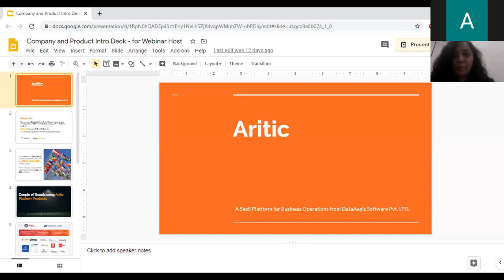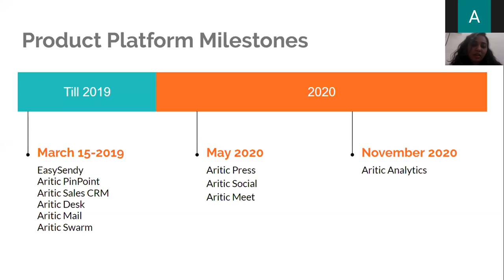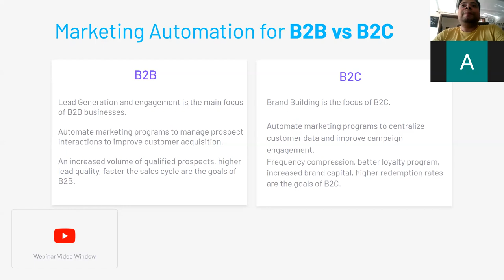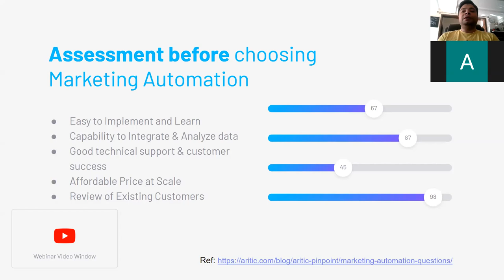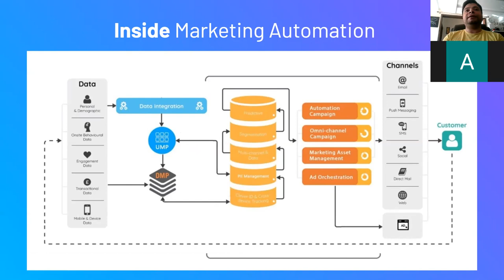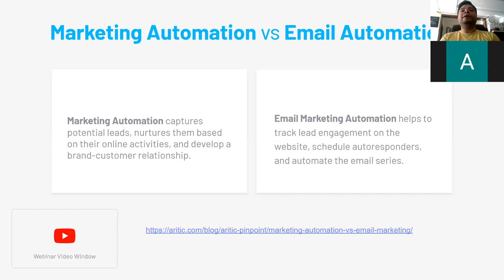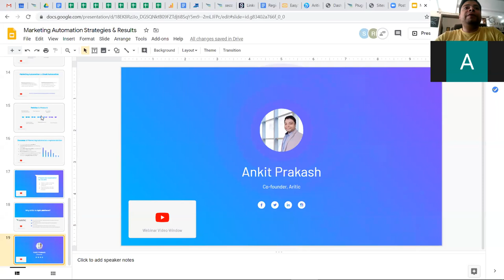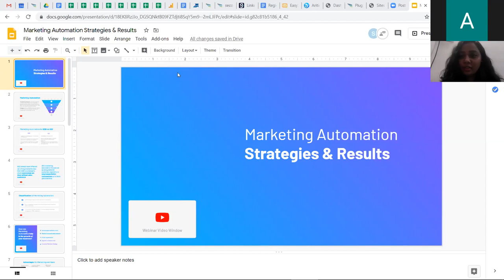What Results you can Expect with Marketing Automation - Strategies and Result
A battle is won based on the strategy.

And the strategy is created before going into battle.

The same applies to a business.

In our webinar, we covered the topic "Marketing Automation Strategies & Results" that help you to learn:

- What is marketing automation? How you can implement it?
- What result a business can expect after implementing automation?
- What kind of strategies you should put as per your business?
- What steps you need to take in order to prepare your organization for a shift in strategy?

This webinar session was hosted on 14-April-2020, 4PM IST; and led by host-
Sonika Solomon; Marketing Associate at Aritic, and Speaker -
Ankit Prakash; Co-founder of Aritic.